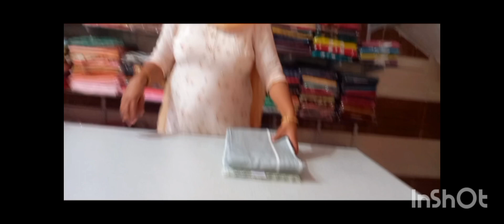🙏रक्षाबंधन स्पेशल सूट 🌺 order now 9671574632 ⚘️